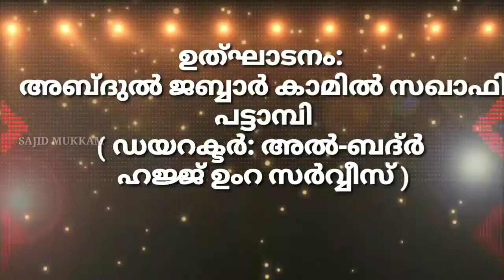ഖുർആൻ പാരായണ മത്സരം 2010 ഫൈനൽ റൗണ്ട്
ഖുർആൻ വെളിച്ചമാണ്,
സ്വാന്തനമാണ്,
ഇരു ലോക വിജയത്തിന് നിദാനമാണ്,
ഖുർആൻ നമ്മുടെ ജീവിതത്തിൻ്റെ വഴികാട്ടി ആകട്ടെ (ആമീൻ)

പരിപാടികൾ കാണാനും കേൾക്കാനും

ഷെയർ ചെയ്യുക,

പ്രോഗ്രാം കൺവീനർ
(അഷ്റഫ് അബ്റാരി
അയിരൂർപാടം)
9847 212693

ജോ: കൺവീനർ
(അനൂപ് മങ്ങാടൻ)